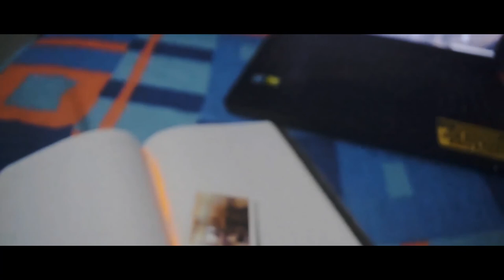Opitt - Nrlzaraa shoot & lepak.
Just right a night before I went t a photoshoot, zaraa has a request for me. She wanted some photographer to shoot her new hair. it's not blonde, it's not brunette. But, it's readhead ! so i asked bain, syafiq, and izu.zainal to join me. It was dope !

Feel free to check out some cool photos of nrlzaraa on my instagram.